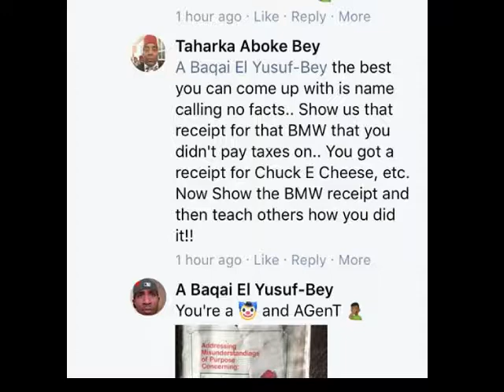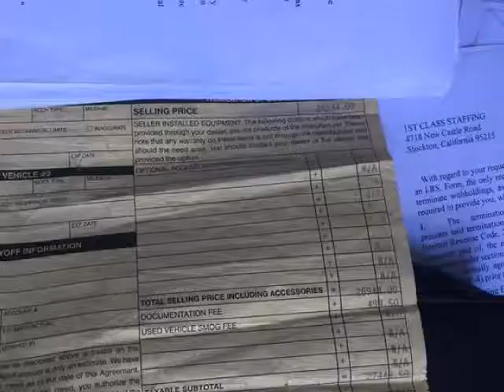Canaanland Moors Right to Travel Testimonial Stop Bashing R.V. Bey Publications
Active Moor Stands Up For His Moorish Heritage and History School Lessons.